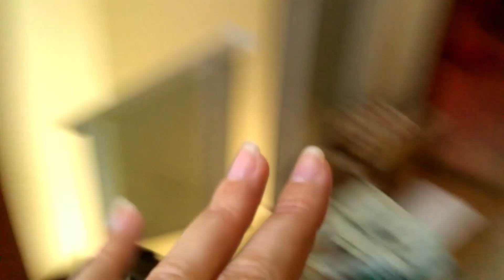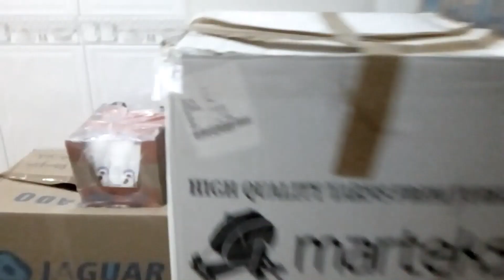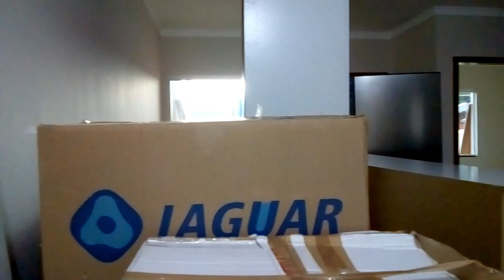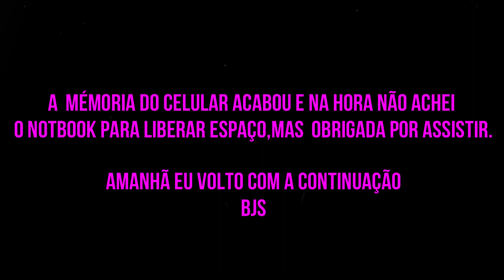O dia da mudança